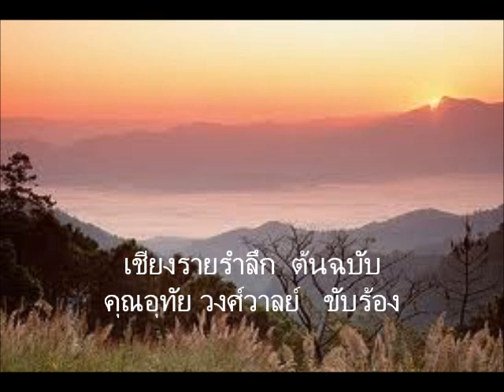เชียงรายรำลึก ต้นฉบับ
ผู้แต่ง  อ.โกวิท เกิดศิริ
ผู้ขับร้องคนแรก คือ คุณอุทัย วงศ์วาลย์